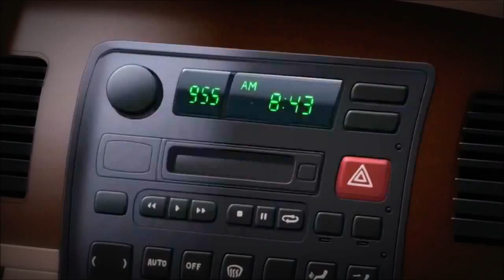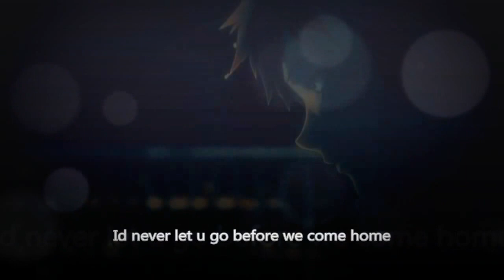AMV - Photograph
hope all of u love my new amv i tryed a lil love toch to it and even put a guy couple to saport everyone out there !!